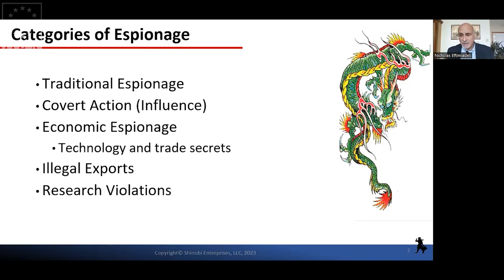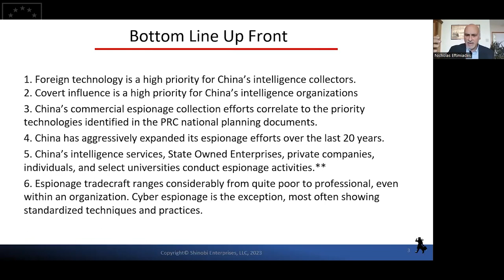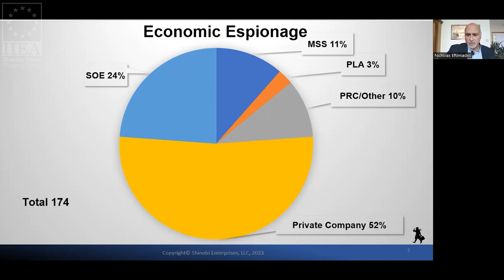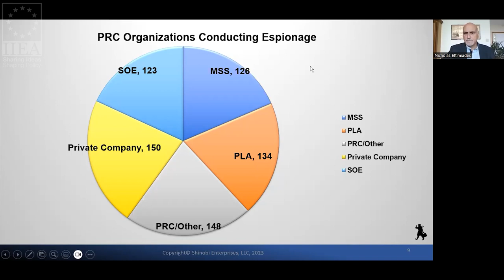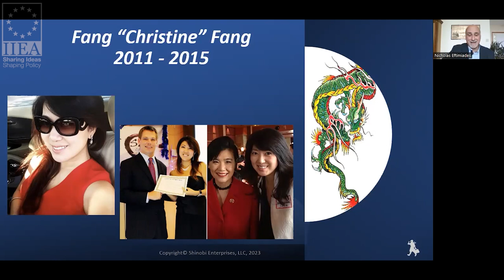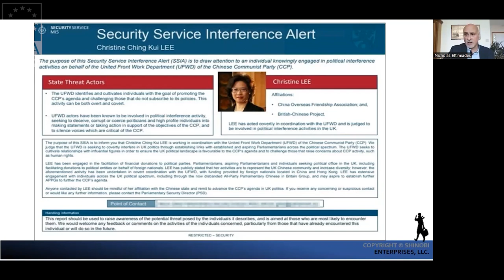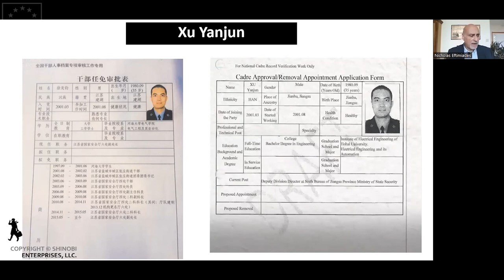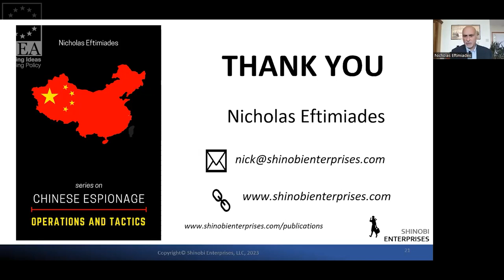China's Whole-of-Society Approach to Espionage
Professor Eftimiades contends that The People’s Republic of China's massive ‘whole-of-society’ approach to espionage is creating a new paradigm on how intelligence activities are conducted, viewed, and addressed by nations and businesses.  In his address, Professor Nicholas Eftimiades discusses how specific espionage and covert action tradecraft is used by China's intelligence services, State Owned Enterprises, universities, and private companies to target companies, governments, and even citizens worldwide.

About the Speaker:

Nicholas Eftimiades is a professor at Penn State University. He is a member of the graduate faculty teaching homeland security, intelligence, and national security policy. He conducts research on China’s economic espionage, intelligence, and emerging threats/disruptive technologies. Mr. Eftimiades retired from a 34 year government career in intelligence and diplomacy. He has extensive experience and has published widely on China and the national security space.  Mr. Eftimiades held senior appointments to the Department of Defence Defence Science Board, the Department of Homeland Security's Advisory Council and the Office of the Director of National Intelligence National Intelligence Council. He is also a Senior Fellow at the Atlantic Council, and Auburn University, McCrary Institute for Cyber and Critical Infrastructure Security.

Recorded on the 21st of September 2023